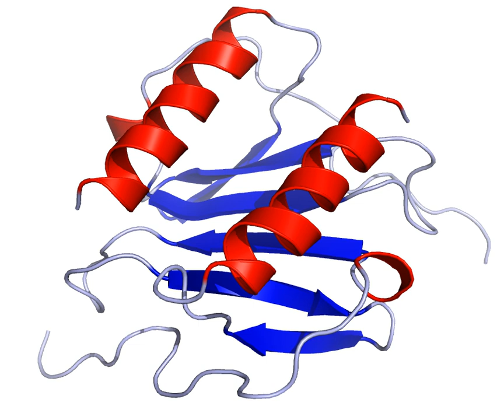CC chemokine | Wikipedia audio article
00:01:52 1 Function
00:03:48 2 Types by function
00:05:06 3 Homing
00:07:33 4 Types by cell attracted
00:10:04 5 Structural characteristics
00:12:09 6 Types by structure
00:12:41 6.1 CC chemokines
00:14:28 6.2 CXC chemokines
00:16:01 6.3 C chemokines
00:16:36 6.4 CXsub3/subC chemokines
00:17:17 7 Receptors
00:18:58 7.1 Signal transduction
00:20:14 8 Infection control
00:21:16 9 See also

- Socrates

SUMMARY
Chemokines (Greek -kinos, movement) are a family of small cytokines, or signaling proteins secreted by cells. Their name is derived from their ability to induce directed chemotaxis in nearby responsive cells; they are chemotactic cytokines.
Cytokine proteins are classified as chemokines according to behavior and structural characteristics. In addition to being known for mediating chemotaxis, chemokines are all approximately 8-10 kilodaltons in mass and have four cysteine residues in conserved locations that are key to forming their 3-dimensional shape.
These proteins have historically been known under several other names including the SIS family of cytokines, SIG family of cytokines, SCY family of cytokines, Platelet factor-4 superfamily or intercrines.  Some chemokines are considered pro-inflammatory and can be induced during an immune response to recruit cells of the immune system to a site of infection, while others are considered homeostatic and are involved in controlling the migration of cells during normal processes of tissue maintenance or development.  Chemokines are found in all vertebrates, some viruses and some bacteria, but none have been described for other invertebrates.
Chemokines have been classified into four main subfamilies: CXC, CC, CX3C and XC. All of these proteins exert their biological effects by interacting with G protein-linked transmembrane receptors called chemokine receptors, that are selectively found on the surfaces of their target cells.